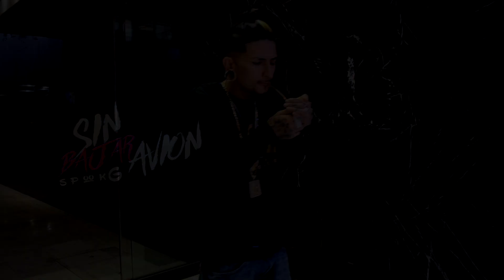Spook G - Diferente A Ti (Video Oficial) Sin Bajar Avion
Spook G / Diferente A Ti / Sin Bajar Avion / Baker Brand Mx
Cali Music / Reyes Design DERECHOS DE AUTOR RESERVADOS
Video Grabado En CDMX ... 2017